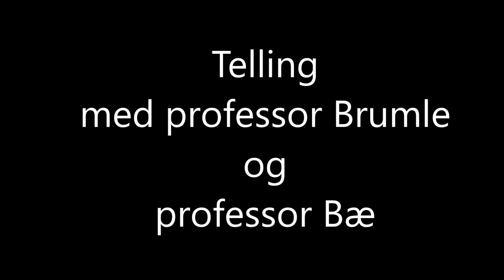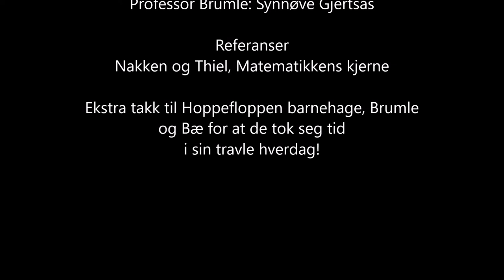Telling med professor Brumle og Bæ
Telling med professor Brumle og Bæ er en film laget av Ane Auran (Lars), Ellen Kuntze (Lise), Hellen Garnes (Professor Bæ), Ingrid Skjei (Barnehagelærer) og Synnøve Gjertsås (Professor Brumle), studiegruppe 1, klasse 2NF1, vår 2022 ved Dronning Mauds Minne høgskolen.

Filmen er del av et prosjekt om tallforståelse, telling og størrelser i kunnskapsområdet Språk, tekst og matematikk i barnehagelærerutdanningen ved Dronning Mauds Minne høgskolen i Trondheim.